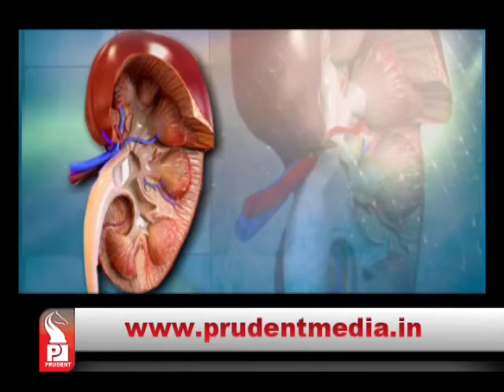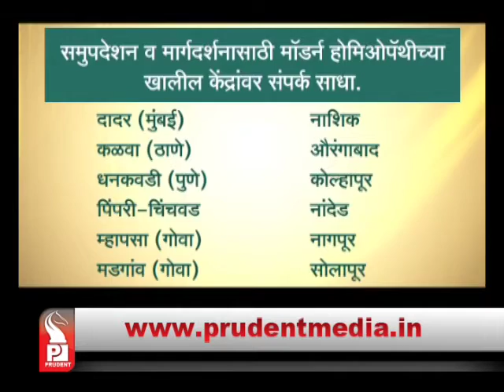Prudent Media Modern Homeopathy 06 March16 Part 2